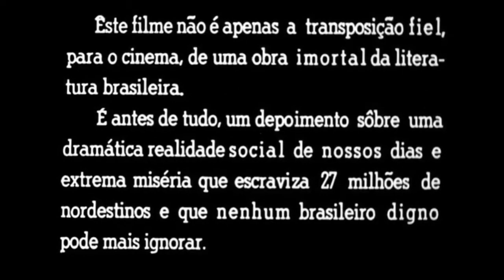VIDAS SECAS (1963 - Nelson Pereira dos Santos) Filme Completo em HD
Adaptado da obra de Graciliano Ramos, esse filme marca o apogeu do movimento Cinematográfico do Cinema Novo, pois junto com Deus e o Diabo na Terra do Sol (1964) e Os Fuzis (1965) forma o que se convencionou chamar de "Trilogia do Sertão", ainda que sejam dirigidos por filmes diferentes e sejam histórias que não se conectam.
Na trama de "Vidas Secas" Fabiano e sua família vagueiam pelo sertão nordestino em busca de um lugar para viver.